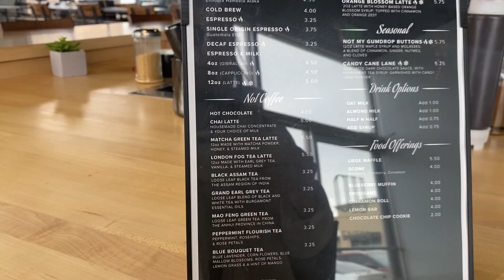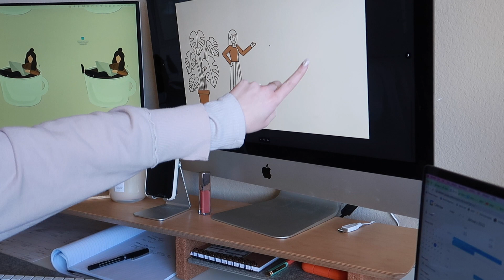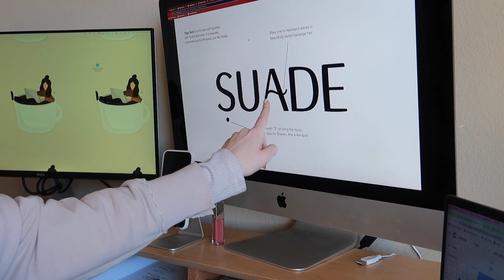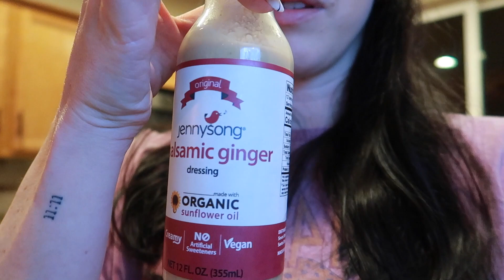DAY IN THE LIFE OF A GRAPHIC DESIGNER | client calls and logo designing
In this day in the life of a graphic designer vlog I show you behind the scenes of client calls, logo design presentations, random graphic design updates and more! Hope you enjoy watching these daily vlogs :)

// FREE GRAPHIC DESIGNER RESOURCES //

Use this AI writing tool to help with Brand Strategies and more!

// FOLLOW ME //